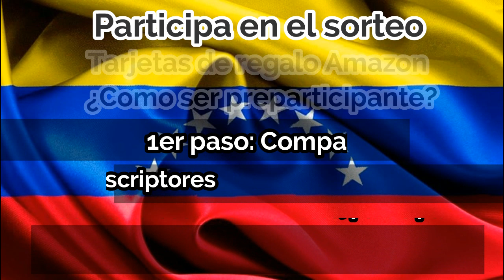DICTADURAS EN VENEZUELA en los últimos tiempos - III República y V República | OHTV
Las dictaduras que a vivido Venezuela en los últimos tiempos; en la tercera república y la quinta república. Sorteo de Tarjetas de Regalos Gift Cards; pre-participantes:  Comparte 2 vídeos del canal, Consigue 5 suscriptores, comenta cuando hallas terminado; "listos, participante" y luego estarás participando en los 10 participantes